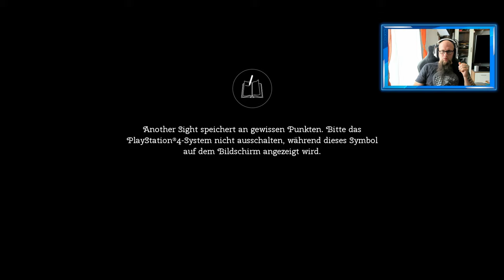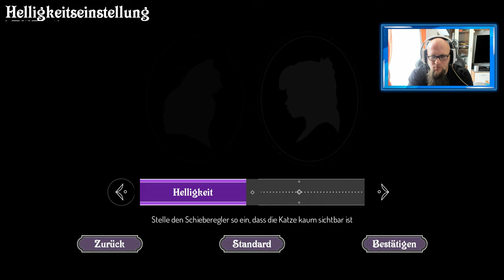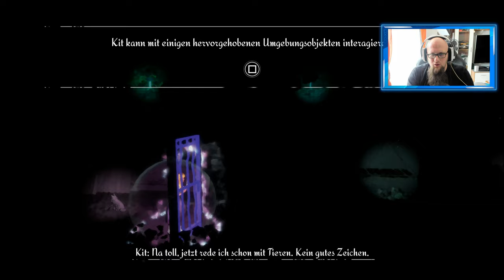Angezockt | Another Sight [4K] [PS4 Pro]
👍🖖🤟Mein Equipment👍🖖🤟
Ihr habt Bock mit mir zu zocken oder zu texten? Kein Problem:
PSN: odin_ase
Steam: odin_ase